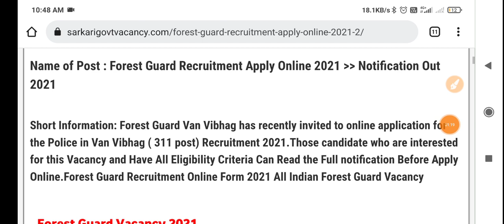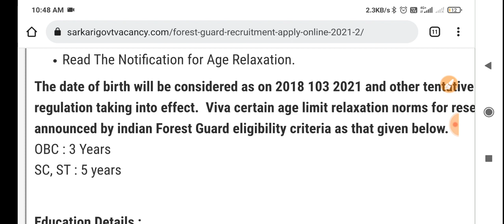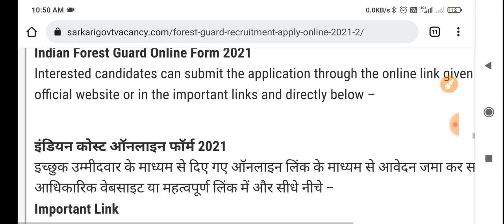Forest Guard Recruitment 2021 । Forest Guard New Vacancy 2021 । Forest Guard 1000+ Post Vacancy 2021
GRAND SALE ON ALL DEFENCE CATEGORIES - FLAT15%

Code - DFC10

Unlock Code :- DFC10

☑️Join
☑️ Coast Guard SCIENCE Class link ⬇️

4. Science ( Solar system ) -

your queries -

  forest guard vacancy 2021 notification, van vibhag bharti 2021, 10 pass jobs 2021 forest, forest job vacancy 2021, hp forest guard recruitment 2021, forest guard recruitment 2021, forest department vacancy 2021, forest guard vacancy 2021 last date, forest guard and ranger recruitment 2021, forest guard vacancy online application, delhi forest guard recruitment 2021, forest department jobs 2021,forest bhrti, वन विभाग भर्ती, new vacancy 2021, govt jobs, sarkari Naukri, govtjob portals, jobs, forest guard, vanpal, vanrakshak, वनरक्षक, वनपाल

Forest Guard Recruitment 2021 । Forest Guard New Vacancy 2021 ।। Forest Guard 1115 Post Vacancy 2021